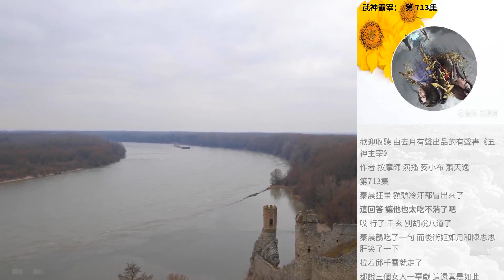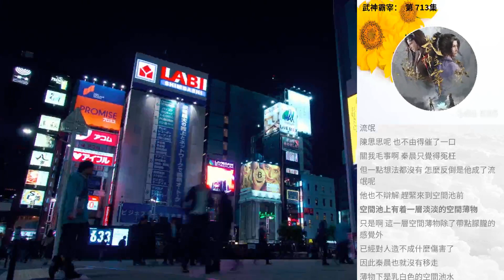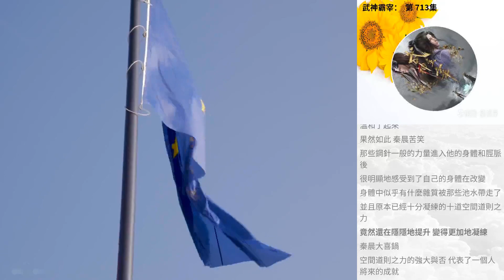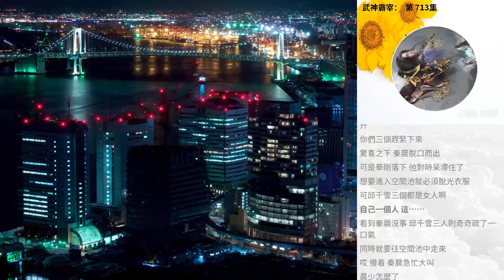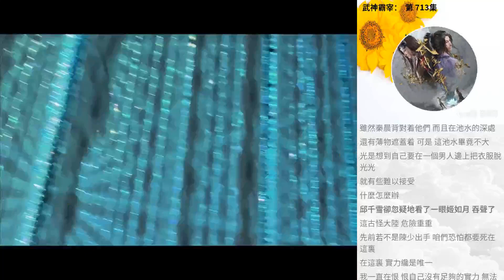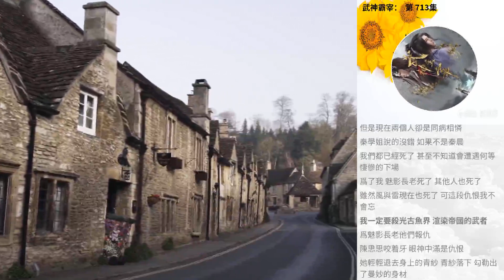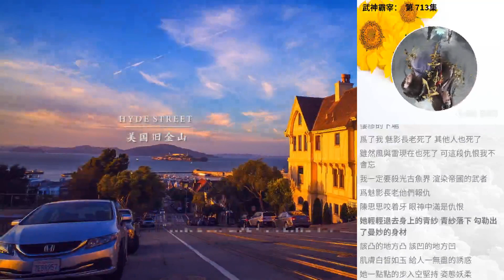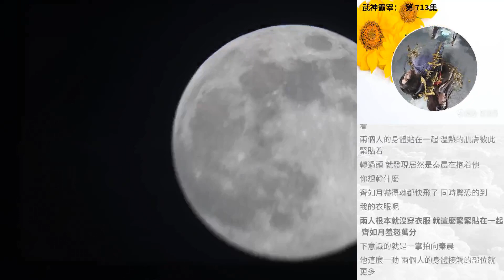武神霸宰： 第 713集